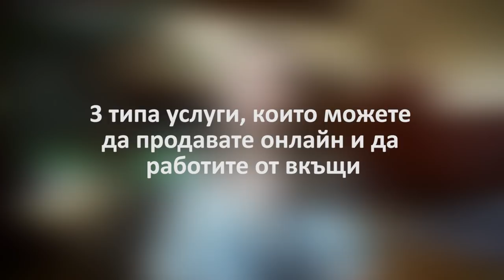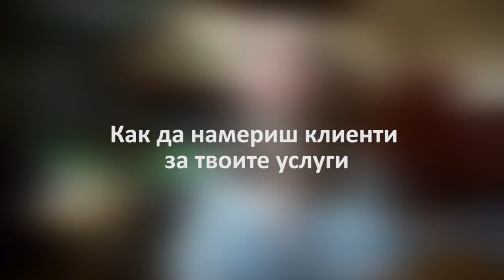Как да започнеш собствен бизнес, докато си по майчинство. И защо това е идеалното време за старт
Защо майчинството е идеалното време да започнеш твой собствен бизнес и да сбъднеш мечтата да имаш нещо свое. Как да го започнеш. От къде да намериш клиенти и какво да продаваш, за да работиш работа, която обичаш, да имаш пълна свобода и време за семейството и да живееш по своите правила.

Свали БЕЗПЛАТНАТА книжка "Как да превърнеш страстта си в бизнес" от тук

Ако искаш да получиш информация за нашето обучение, когато е отворен приема на курсисти, абонирай се за waiting list-a ни тук

В това видео ще ти споделя защо майчинството е идеалното време да стартираш собствен бизнес, ако винаги си искала да имаш нещо свое. Тази идея ми дойде, когато в блога ми писа Стели преди няколко години. Тя ми разказа, че е майка и именно по време на майчинство е започнала своя онлайн бизнес, напуснала е работата, която не харесва и не и се е наложило да се върне отново там. Стели работи от вкъщи и в момента има толкова работа, че трябва да си наеме още хора, за да може да я поеме. И обучаваше друга майка да прави това, което и тя :)

Ето какво ще чуеш:

- Защо майчинството е най-подходящото време да стартираш собствен бизнес
- Какво е необходимо, за да стартираш собствен бизнес, по време на майчинство
- 3 идеи за услуги, които можеш да продаваш, дори да нямаш опит и да работиш от вкъщи
- От къде да си намериш клиенти онлайн така, че или да си подсигуриш допълнилен доход, или да стартираш реален бизнес